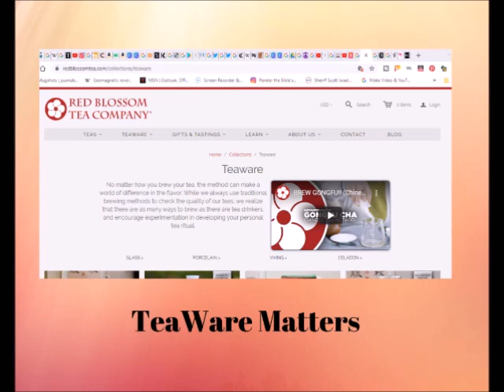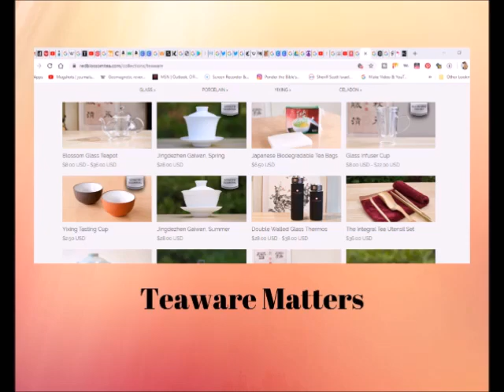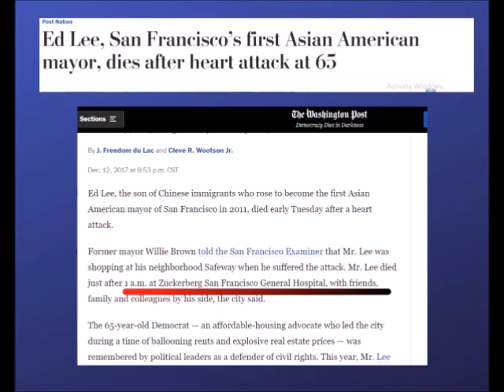Tea Time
Tea Time is the product from digging on the former mayor of San Francisco, Hillary Clinton, and the place where they had their picture taken, called The Red Blossom Tea Company. Remember Hillary and her Chai?
Beats/Instrumentals: "Monsters" 90s Old School Boom Bap Instrumental by LH Instrumentals and also Nav Type Beat ~ Perfect Timing by

This content and its links may contain opinion. As with all opinion, it should not be relied upon without independent verification. Think for yourself. No claims are made to the properties of third parties.